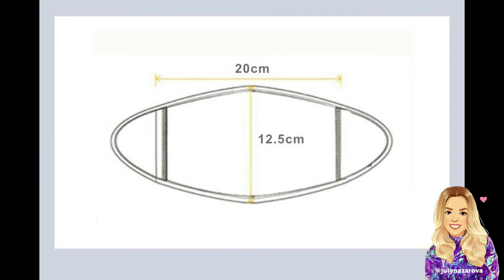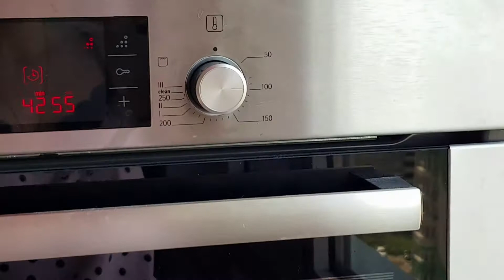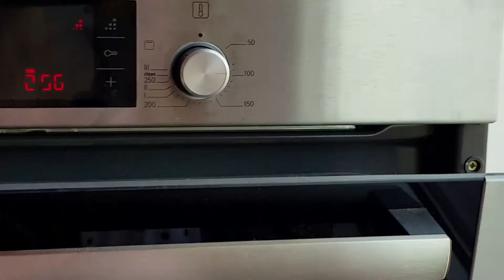Маски для лица своими руками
Как сшить многоразовую маску для лица своими руками без швейной машинки
Сувениры своими руками